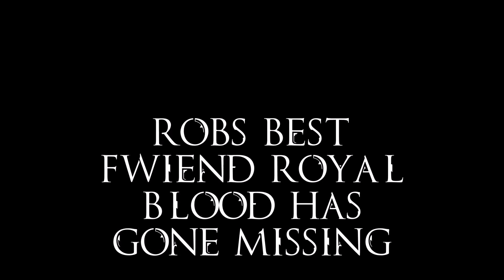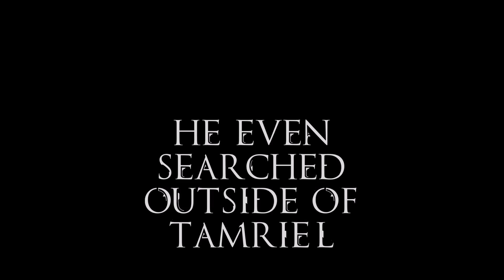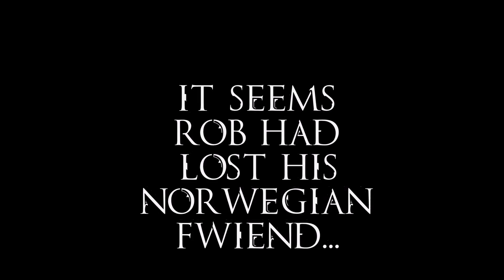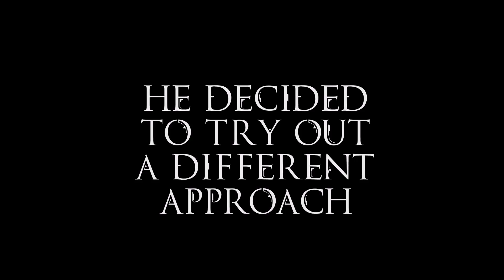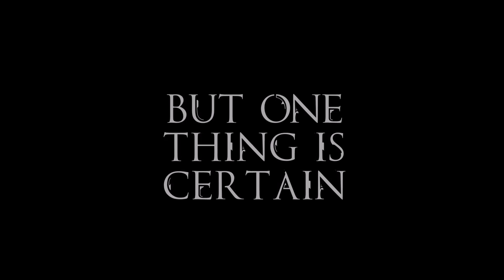Where is Royal?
Rob ventures out in the gaming world for his long lost companion..